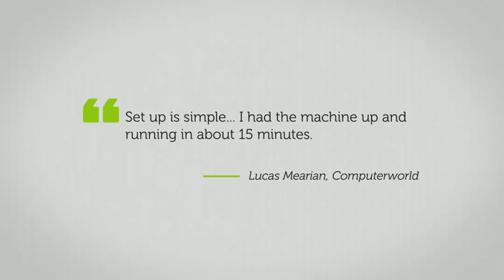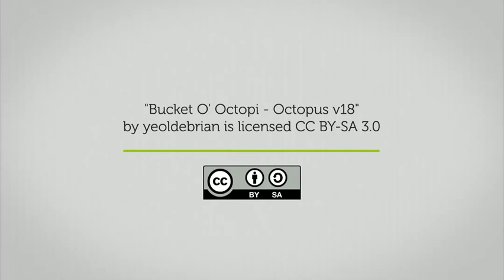LulzBot Mini Desktop 3D Printer in Action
The LulzBot Mini desktop 3D printer makes 3D printing easy, for everyone! It is ideal for home use and for people new to 3D printing, from small businesses and designers to educators and librarians. With auto-bed leveling and nozzle cleaning, a heated bed, and an all metal hot end, the LulzBot Mini is a reliable machine that can print with many different types of materials. Some of the materials you can print with the LulzBot Mini include:
-Standard filaments (ABS, PLA, HIPS)
-Metal-Like filaments (BronzeFill, CopperFill, BrassFill)
-Exotic filaments (LayWoo3D, LayBrick, BambooFill, WoodFill)
-Heavy Duty filaments (Nylon, TGlase, Polycarbonate)